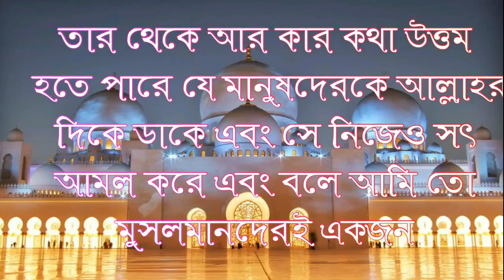|New Bangla Waz |waz Sheikh Hasanur Rahman Madani চুল দাড়িতে কালো ছাড়া অন্য রং লাগানো যাবে কি?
RELATED TOPIC:
1.we all want to know about islam, muhammad, quran, koran, muslim, lecture, allah, mufti menk,
RELATED TOPIC 2:
2.Every muslims want to know about 2020 waz, waz mahfil,  islamic lectures, azhari,

চুল দাড়িতে কালো ছাড়া অন্য রং লাগানো যাবে কি?
Sheikh Hasanur Rahman Madani